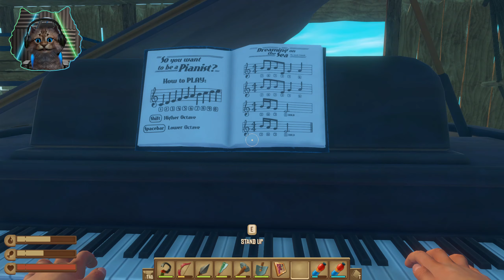ANIMAL FARM!!! | Raft Gameplay/Let's Play E15 😺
Whaats up my Glassy Friends! Welcome to Raft, where I try and survive the high seas while a pesky shark named Bruce taunts me! So let's get started here and Stay Glassy!

~Glassic Gamer ~

a perilous sea! Gather debris to survive, expand your raft and be wary of the dangers of
the ocean!

survival.

Features:
● Navigate! Sail your raft towards new places!
● Fight! Defend your raft from the dangers of the ocean.